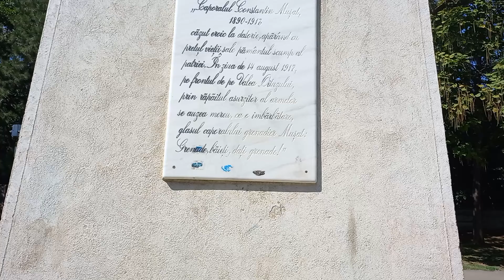CAPORAL MUȘAT BRĂILA 👍✌🪖🪖🪖🪖🪖👇💥💣 Grenade,băieți dați Grenade! ( refaceți scrisul nu vă bateți joc)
filmare 6 septembrie 2022
în Bușteni (BRAȘOV) se mai află un exemplar